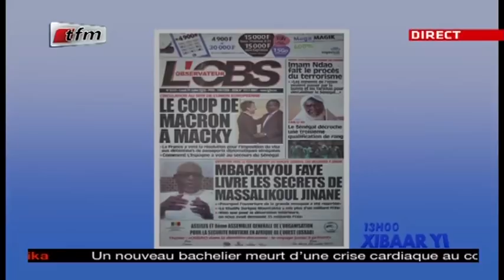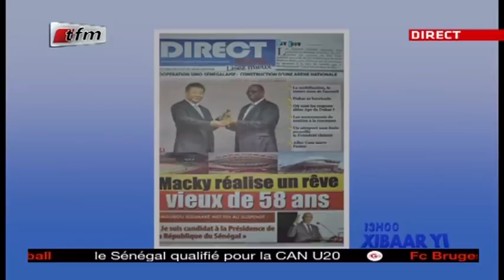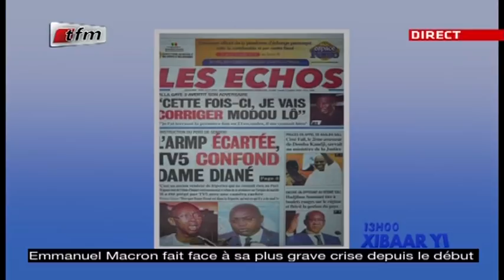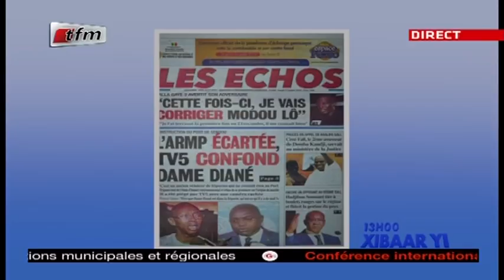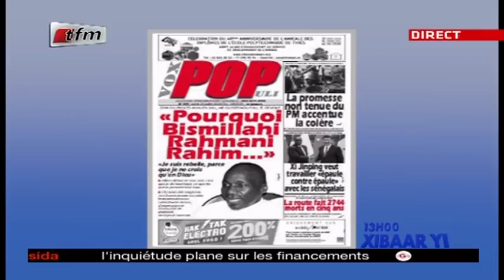REPLAY - Revue de Presse - Pr : MAMADOU MOUHAMED NDIAYE - 23 Juillet 2018